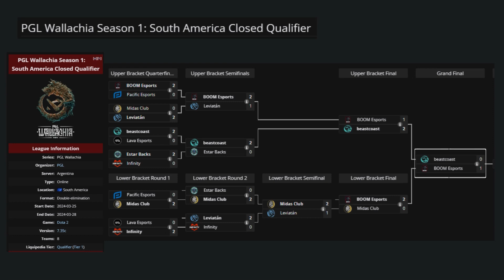[ES] BOOM vs BEASTCOST [Game 2] PAKAZS SLAMTEMS PANDA vs PAYK LUMPY [FINAL PGL Wallachia] DOTA 2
BOOM vs BEASTCOST [Game 2] PAKAZS SLAMTEMS PANDA vs PAYK LUMPY [FINAL PGL Wallachia] DOTA 2